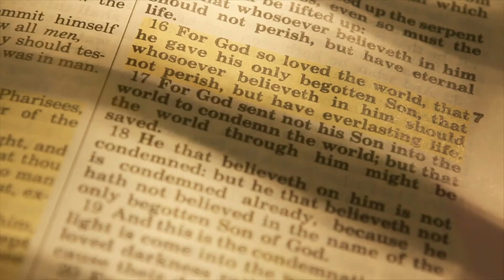Revelation 11:15-12:17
In this message Pastor Zach Adams teaches through the second half of Revelation 11 and all of chapter 12. Not only do we cover the sounding of the seventh trumpet, but we're introduced to a woman, child, dragon, Michael, and the woman's offspring.